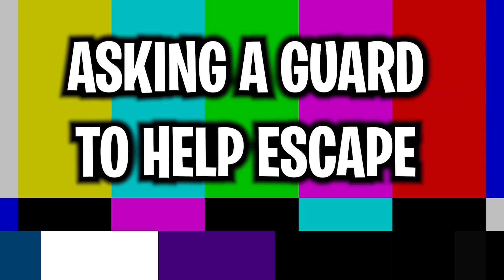10 Ways To ESCAPE PrestonPlayz' Minecraft PRISON!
10 Ways To ESCAPE PrestonPlayz' Minecraft PRISON!